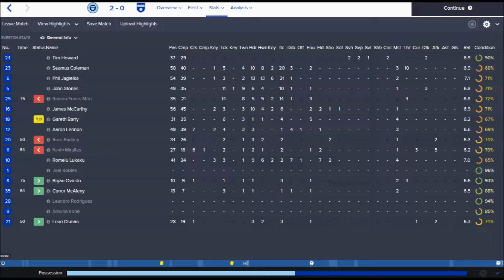Manchester City 2 0 Everton 08.08.2015.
Manchester City win against Everton. Sergio Aguero scores both goals.